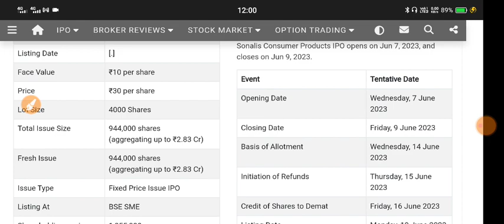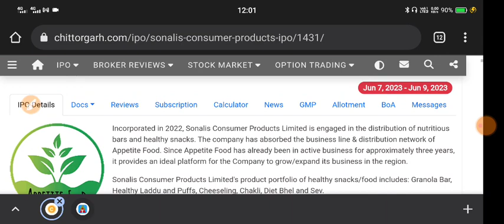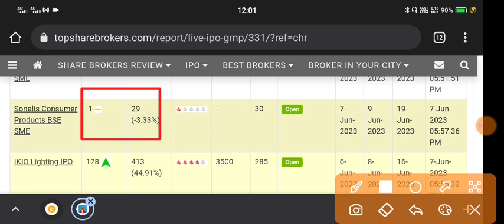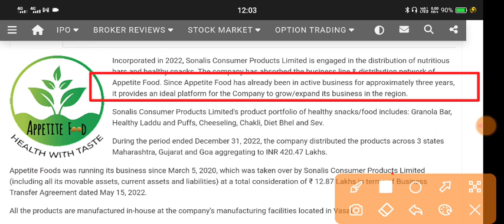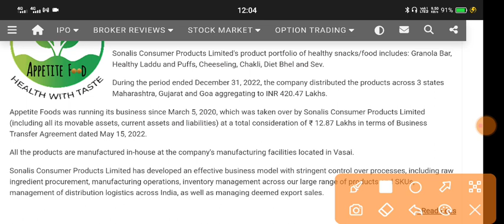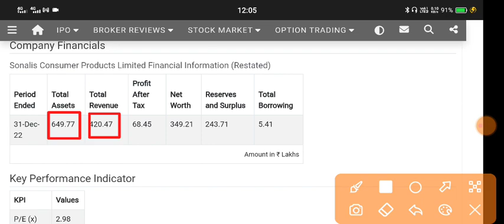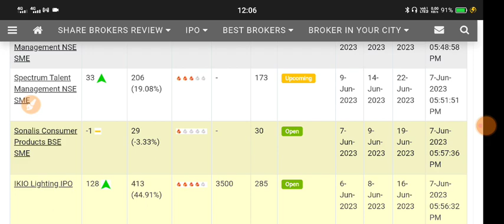Sonalis Ipo 🔴 Sonalis Consumer Products Ipo Gmp 🔴 Sonalis Consumer Products Ltd Ipo Gmp Today